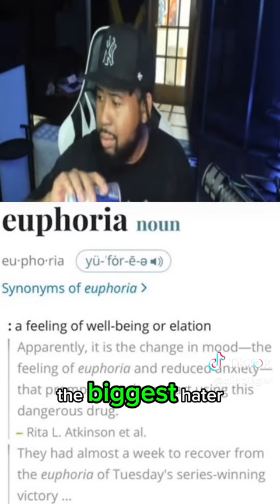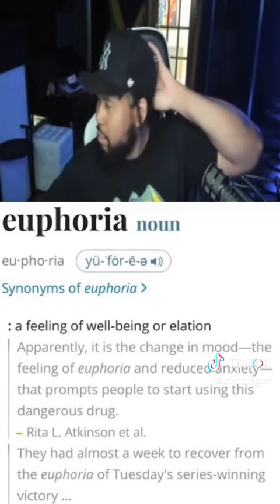Akademiks reacts to Kendrick Lamar’s - Euphoria (DRAKE DISS TRACK)